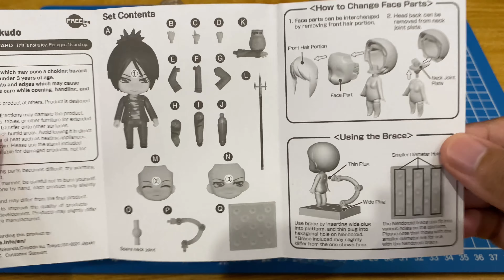[4K] Nendoroid 1063 Unboxing: Rokudo Mukuro (GSC Exclusive) feat. Hibari Kyoya | Reborn!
The master illusionist of Vongola Decimo, Rokudo Mukuro! His abilities as the Vongola Decimo Mist Guardian is second to none. The Mist Vongola Box is a great addition to his Nendoroid form! Get to know more about this boss delinquent of Kokuyo Junior High by watching this unboxing video!

Note: This video may contain spoilers from the anime.

00:00 Intro
00:08 The Box
00:26 Unboxing
04:08 Parts Summary
04:18 GSC Online Shop Exclusive
04:57 Poses
06:03 Photo Comics
07:03 Outro

Special thanks to the following:
Hubbyte Toy Store - One of the GSC Partner Shops in the Philippines!